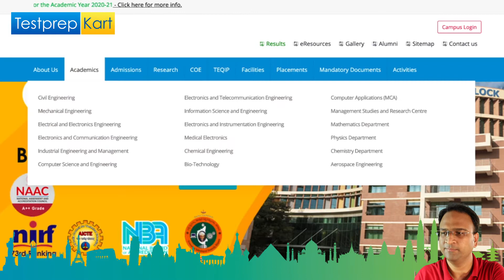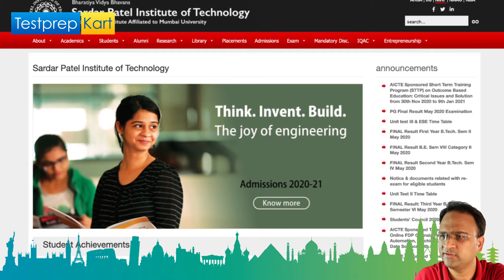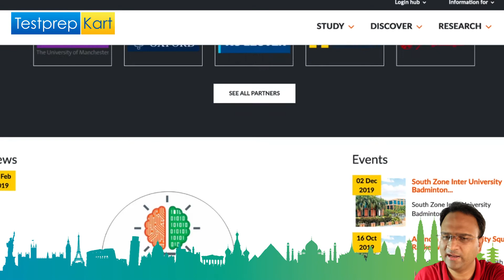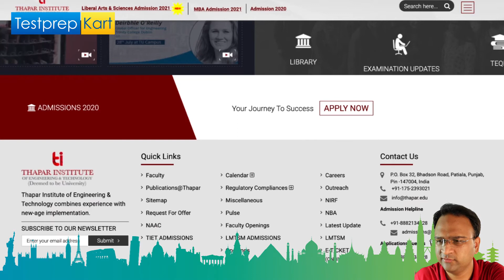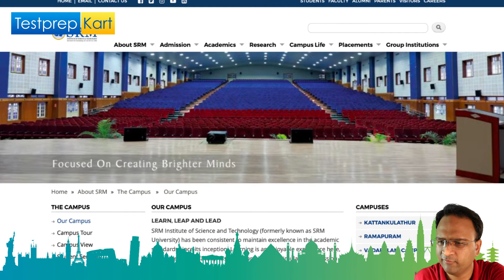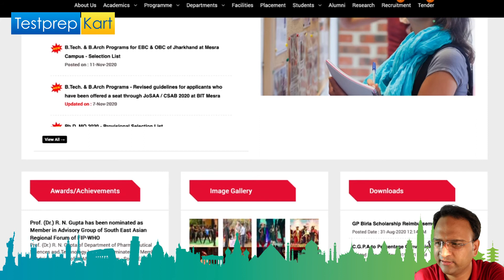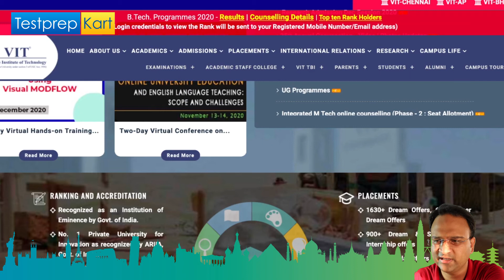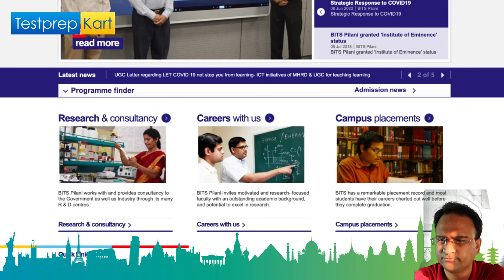Top 20 Private Engineering Colleges - Placement, Courses, Fee, NRI Quota, Eligibility & Cutoff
There are a total of over 2,000 private engineering colleges in India offering a full-time, part-time, distance learning and online mode of study. These colleges are offering degree courses. Out of these, the top 20 private engineering colleges in India rated by NIRF offer full-time degree courses.

Any of these colleges offer dual degree specialisations and integrated (5-year duration) programmes. IIIT Bangalore offers the Advanced curriculum titles Integrated BTech + MTech in Computer Science and Engineering.

Check here the complete list of top private engineering colleges in India for NRIs and Indias students.

We have made our best efforts to collect data on every private engineering college in the list and rate it on the basis of a statistical formula, which is the same for all engineering colleges throughout India. This is to ensure that we can rate all engineering colleges in India on the same scale and make the Engineering Colleges ranking transparent and open. This overall effort is to help students make their decision.

Giving the correct information is much better than giving information in bulk, You should be updated with a correct point to point information. Check our TestprepKart Prime Video platform free of cost